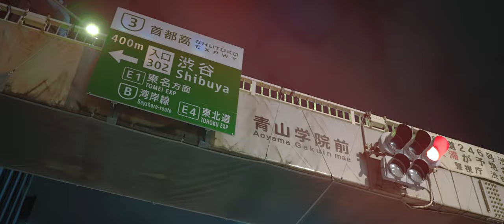【bond shop Urawa】Audi R8 V10 Performance on AL13 C011【4K】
AL13 Wheels

〒338-0823
埼玉県さいたま市桜区栄和4-1-1
AM10:00 ~ PM8:00
担当：高橋